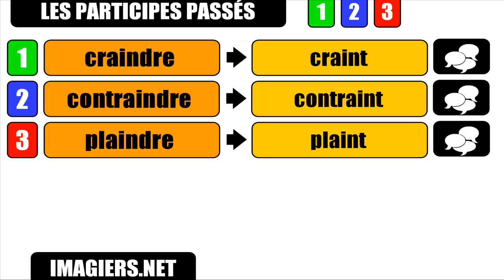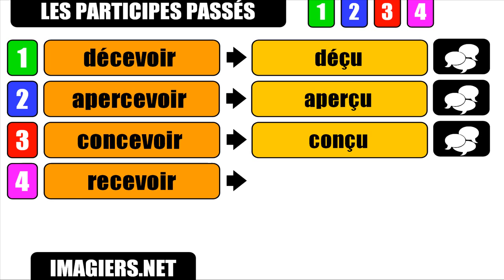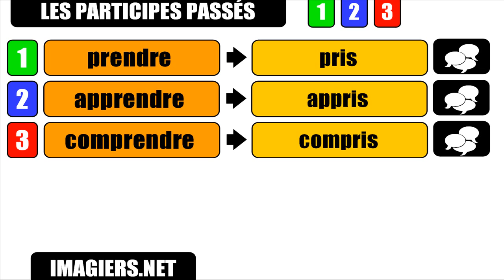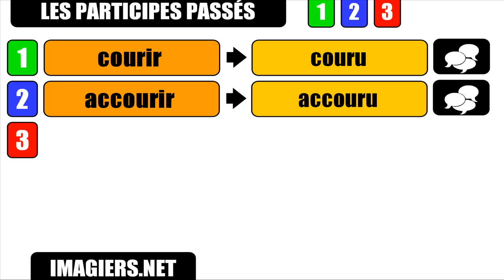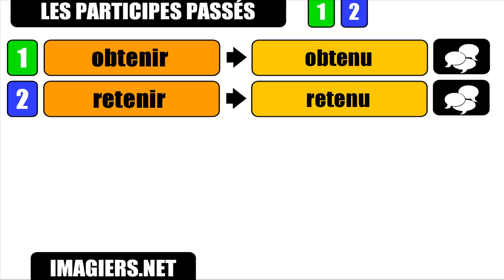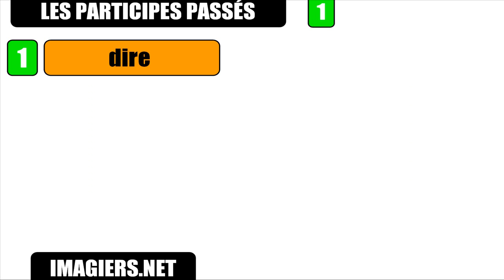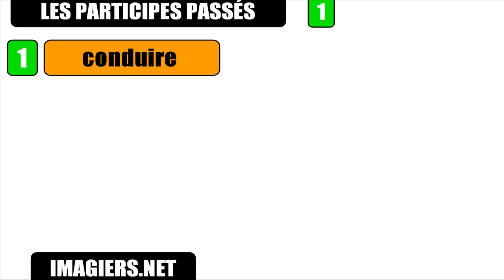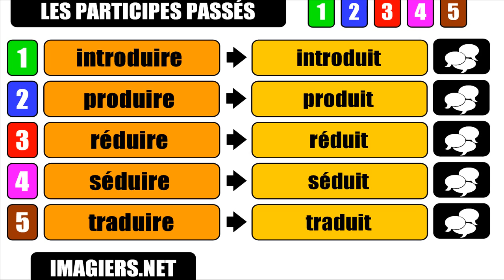Francouzsky lekce # Participes passés irréguliers